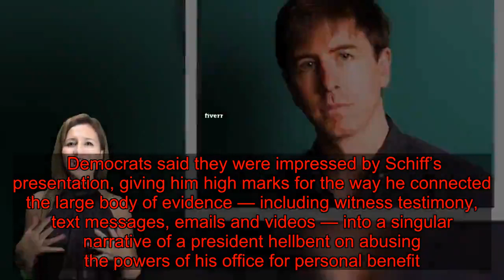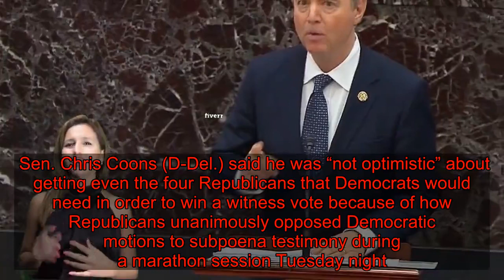Democrats Hammer Case Against Trump In Senate Trial Opening Arguments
WASHINGTON ― Democrats opened their arguments in the Senate impeachment trial of Donald Trump on Wednesday by laying out a crucial part of the charges against the president: that he put his own interest above the national interest by freezing aid to Ukraine in order to aid his reelection.  House Intelligence Committee Chairman Adam Schiff (D-Calif.), the lead House impeachment manager, described a brazen scheme personally directed by Trump and aided by his personal lawyer and top administration officials to pressure the Ukrainian government to open an investigation into former Vice President Joe Biden, the leading Democratic front-runner in the 2020 presidential race.  “The U.S. aids Ukraine and its people so they can fight Russia over there and we don’t have to fight them here,” Schiff explained, arguing that Trump’s dealings with Ukraine hindered the United States’ ability to check the Kremlin’s influence and aggression across the globe.  “If this conduct is not impeachable, then nothing is,” Schiff added. “The president was the key player in the scheme. Everyone was in the loop.”  As part of their presentation on the Senate floor, the House managers made extensive use of video, including footage of Trump’s many statements that he wanted Ukraine and China to investigate Biden and his son Hunter.  Wednesday is the first of as many as three days of Democratic arguments, to be followed by up to three days of counterarguments by the president’s lawyers. Senators will then get to ask questions of both sides, and after that the Senate will vote on whether to have witnesses. If the Senate decides not to call witnesses, the trial could be over as soon as next week.  Democrats said they were impressed by Schiff’s presentation, giving him high marks for the way he connected the large body of evidence — including witness testimony, text messages, emails and videos — into a singular narrative of a president hellbent on abusing the powers of his office for personal benefit.  “Adam Schiff’s speech was one of the most compelling I have ever heard. It was a tour de force. ... I thought it was an amazing two and a half hours,” Senate Minority Leader Chuck Schumer (D-N.Y.) told reporters afterward.  But most Republicans didn’t seem impressed, dismissing the speech as old news.  “I think the fact that they are using visual aids and thinking that you can just take the same information and if you throw it out there enough, it’ll change anyone’s point of view, I don’t think that’s going to work,” Sen. Mike Braun (R-Ind.) told HuffPost.  Sen. John Cornyn (R-Texas) dodged questions about whether he found any of the president’s behavior inappropriate by noting that senators are being asked to weigh only the impeachment articles.  “Tha